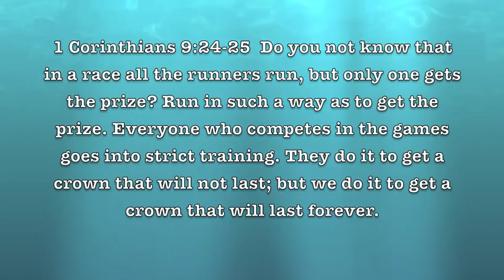NFL Updates Express: Week 9 2015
POLL HERE: What do you think of the Panthers/Packers game?  Respond in the comments down below.